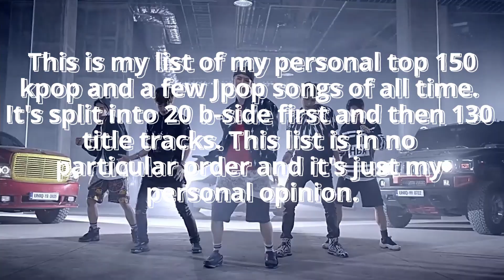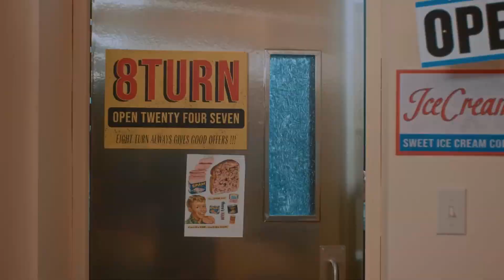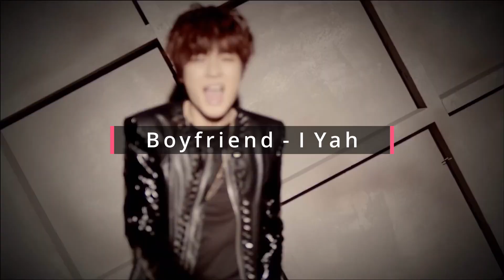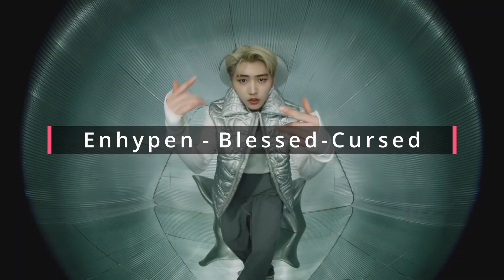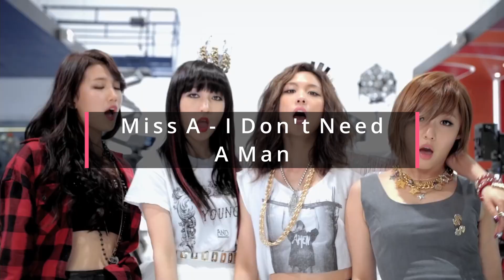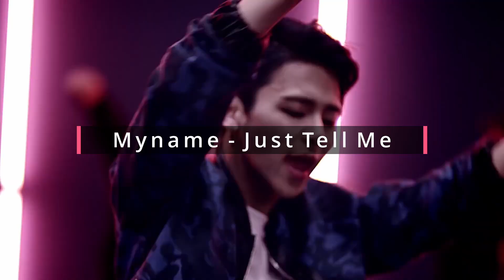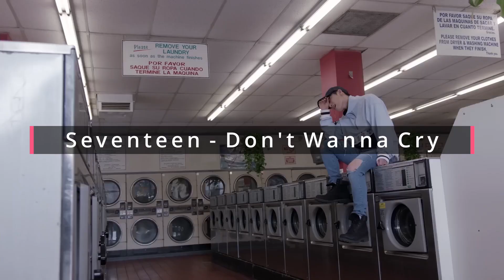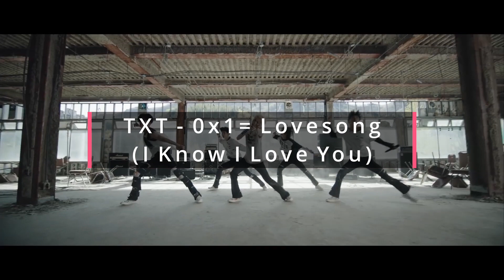Sammi's Top 150 Kpop Songs of All Time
I'm sure this list will feel wrong as soon as it's uploaded but I did my best! This is my (Sammi's) tentative list of my top 150 Kpop (and a little Jpop) songs of all time! Definitely felt skewed to newer songs and split into 20 b-sides and 130 title tracks!

In this podcast we’ll talk about everything and anything even tangentially related to kpop including song reviews, kdramas, cdramas, khip-hop/kR&B, Korean fashion, variety shows, and everything in between!

@kneeslappinkpop,podcast